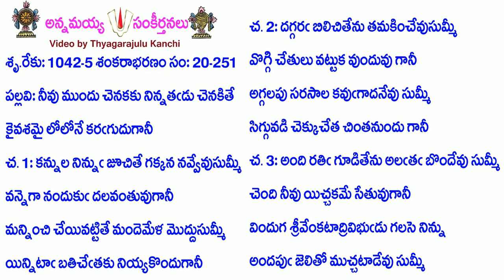Book20-Song251-9462-నీవు ముందు చెనకకు నిన్నతడు చెనకితే-nīvu mundu cenakaku ninnataḍu cena